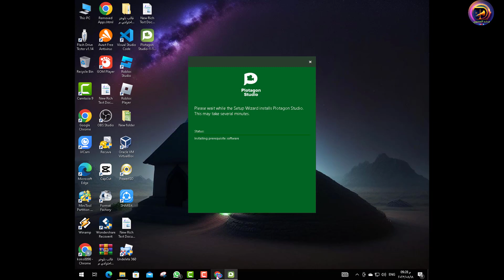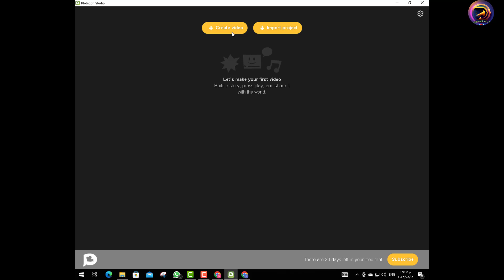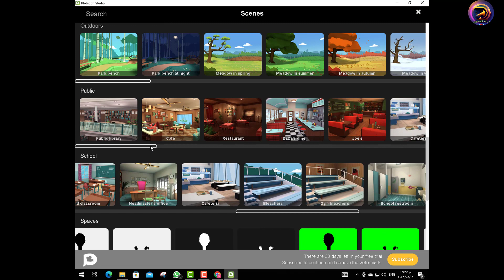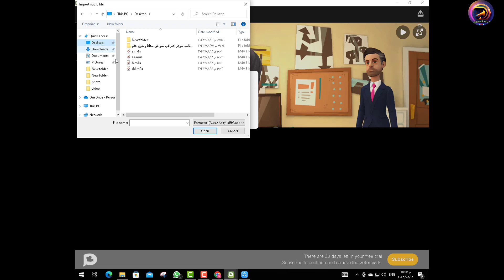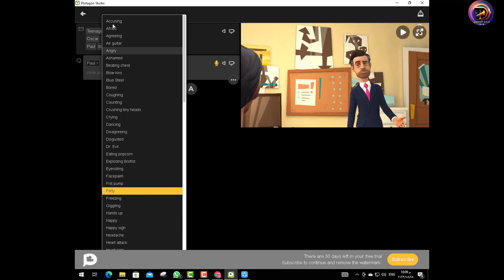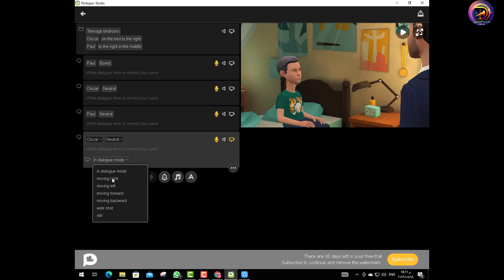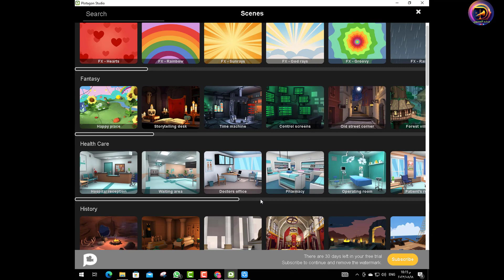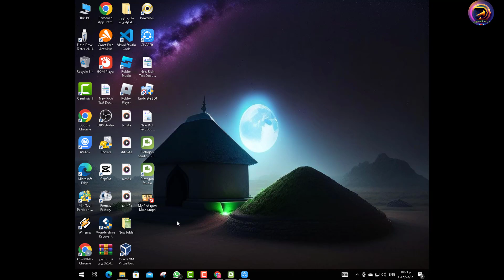🔴كيفية صناعة الرسوم المتحركة وافلام الكرتون باستخدام برنامج Plotagon - من الكمبيوتر أو الهاتفب مجاني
صناعة الرسوم المتحركة باستخدام برنامج Plotagon - من الكمبيوتر أو الهاتف

في هذا الفيديو الشيق، سنأخذك خطوة بخطوة إلى عالم إبداعي مثير لصناعة الرسوم المتحركة وأفلام الكرتون باستخدام البرنامج المجاني Plotagon. ستكتشف كيف يمكنك إنشاء أعمال فنية مذهلة ومسلية من خلال جهاز الكمبيوتر الخاص بك أو هاتفك الذكي.

سنقدم لك تفاصيل مفصلة حول كيفية البدء مع برنامج Plotagon واستخدام أدواته المبتكرة لإنشاء شخصيات فريدة ومشوقة. ستتعلم كيفية إضافة حركات وتعبيرات متنوعة للشخصيات، وتطوير قصص مشوقة ومثيرة باستخدام مكتبة الخلفيات والديكورات المتاحة.

باستخدام هذه الأدوات المذهلة، ستكون قادرًا على إضفاء الحياة على أفكارك وخلق عوالم مبتكرة من خلال الرسوم المتحركة. سنساعدك أيضًا في استخدام Plotagon لإنشاء مشاهد مدهشة ومؤثرات بصرية تضيف قيمة لأفلامك.

انضم إلينا في هذا الفيديو لاستكشاف إمكانيات Plotagon وكيفية الاستفادة منه لإنشاء أفلام كرتونية مميزة ومثيرة. سنشارك معك النصائح والتقنيات للتحكم في الأدوات والميزات، والحصول على نتائج رائعة تسرد قصصًا مبهجة وممتعة تستمتع بها جمهورك.

قناتي "رشد المحتوي" هي مصدرك الموثوق للمعرفة والتعلم حول طرق الربح من الإنترنت واليوتيوب. نقدم شروحات مميزة حول أفضل البرامج والأدوات لزيادة دخلك عبر الإنترنت وتحقيق النجاح في عالم الريد والتسويق الرقمي.

مهمتنا هي توفير المعلومات والاستراتيجيات التي تساعدك في تحقيق الربح والنجاح من خلال استغلال إمكاناتك على الإنترنت ومنصة اليوتيوب. سنقدم لك أفضل الأفكار والنصائح لتحقيق الدخل المالي وتحقيق النجاح في هذا المجال المثير والمتنامي.

بغض النظر عن مستواك الحالي في عالم الربح من الإنترنت والتسويق عبر اليوتيوب، فإن قناتنا ستقدم لك المعلومات القيمة والمحتوى الشيق الذي يمكن أن يدفع بنجاحك إلى المستوى التالي.

نحن هنا لنقودك خطوة بخطوة نحو النجاح وتحقيق أحلامك. انضم إلينا الآن ودعنا نبدأ رحلة النجاح معًا!
القناة متخصصة في
شروحات
شروط اليوتيوب
كيفية تحقيق شروط اليوتيوب
الربح من اليوتيوب بالشروحات
الربح من اليوتيوب بالبرامج
طرق الربح من اليوتيوب
الربح من اليوتيوب بالمحتوى التعليمي
طرق زيادة الدخل من اليوتيوب
تحقيق الشروط اللازمة لتفعيل الربح على اليوتيوب
كيفية رفع مستوى الأرباح من اليوتيوب
الربح من الإعلانات على اليوتيوب
استراتيجيات الربح من اليوتيوب
تحسين دخل اليوتيوب من خلال الشروحات والبرامج
الربح من اليوتيوب بواسطة برامج الشراكة
الربح من اليوتيوب بواسطة برامج الأفلييت
تطوير القناة لزيادة الربح من اليوتيوب.